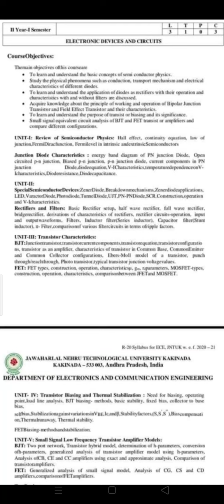HOW TO PASS EDC SUBJECT? TIPS TO PASS